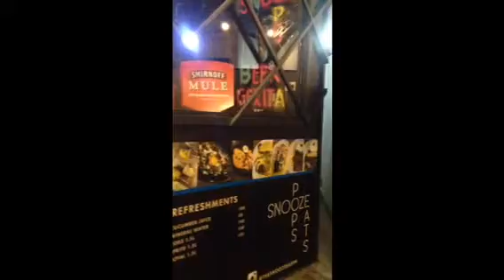KimLearnsHowToVlog•NEWFOODPARK•strEAT•Commonwealth•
SC: KIMTV💋